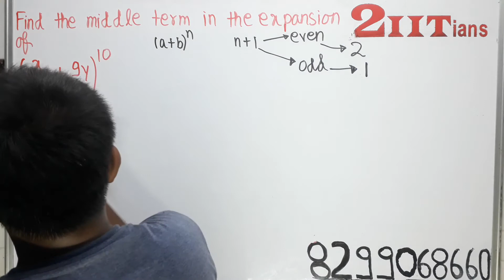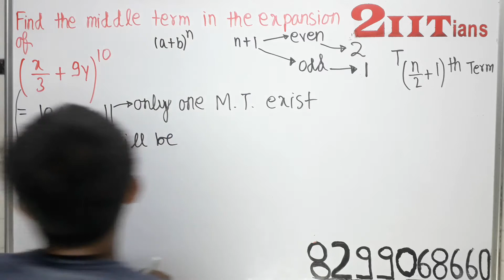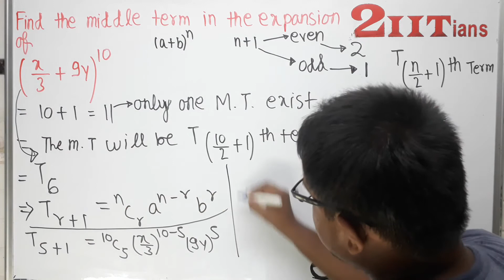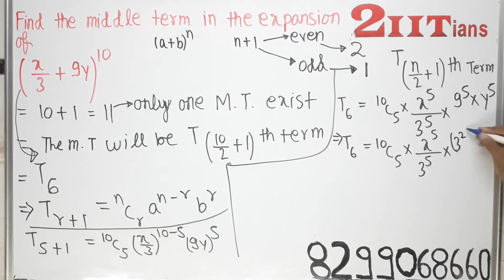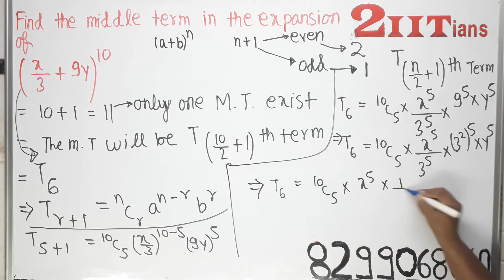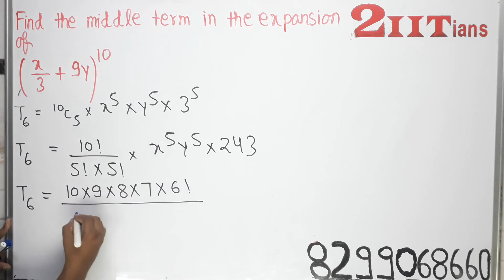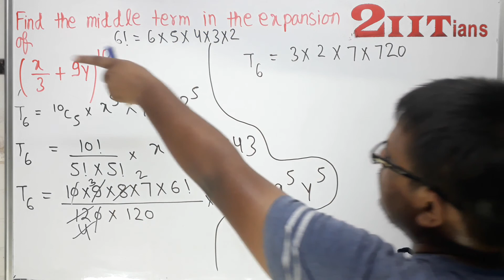BINOMIAL THEOREM Exercise 8.2 Q8 Class 11 Maths NCERT IIT JEE